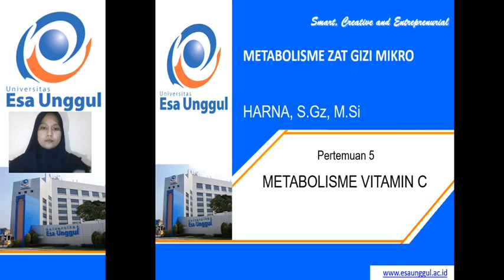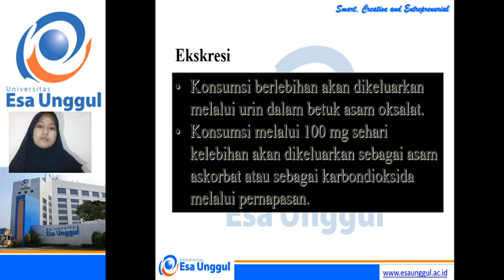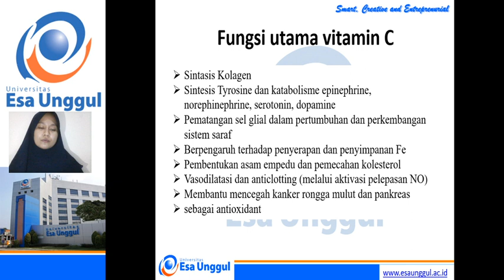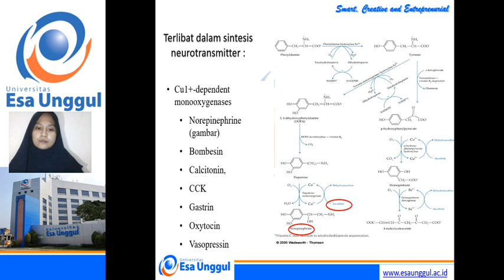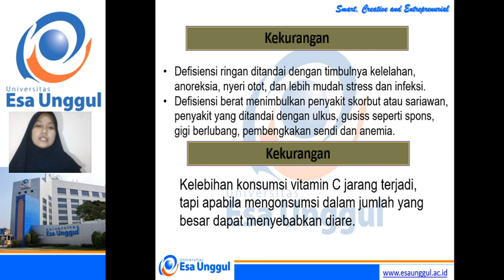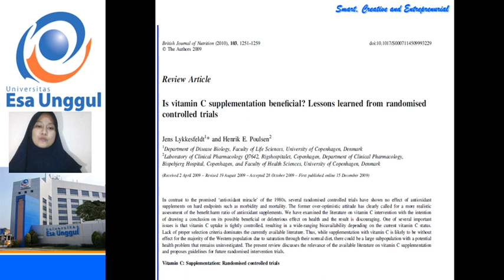Metabolisme Vitamin C